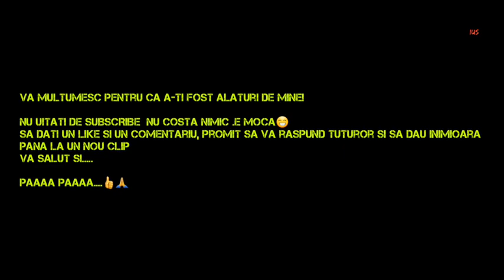Ep.17MOTOCOASA GT-4300 Am tăiat iarba in via din curte❌I Cut The Grass From The Vineyard In The Yard